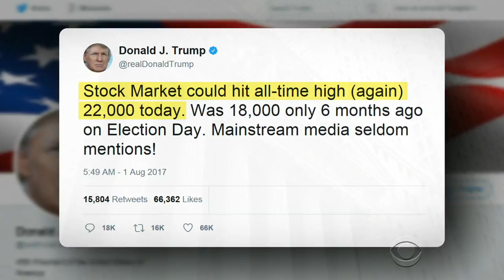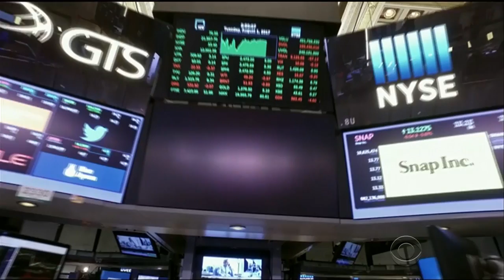Wall St. is full of smiles but is Main St. following?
On Wall Street, stocks hit record highs on Tuesday for the fifth straight day. The Dow gained 72 points to close at 21,963. But Main Street is not feeling as confident as Wall Street. Jim Axelrod reports on how the strength of the market may not reflect on the overall economy.